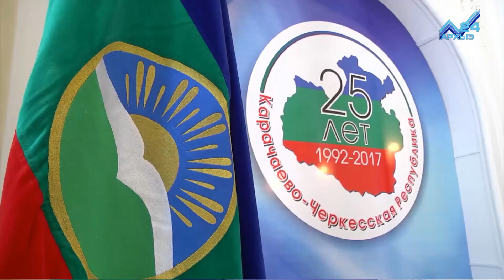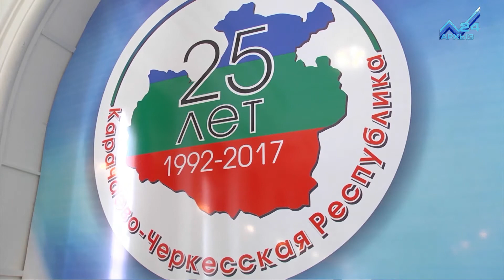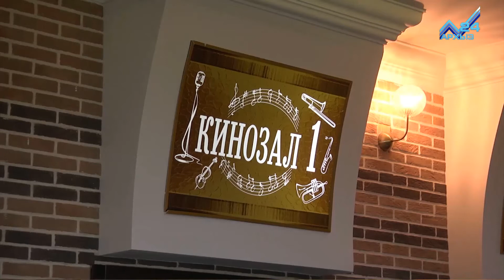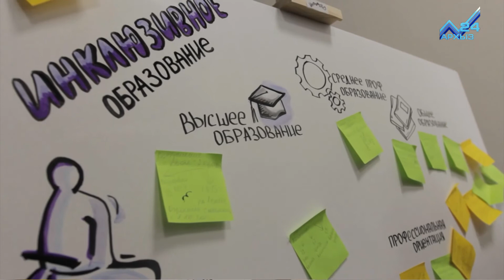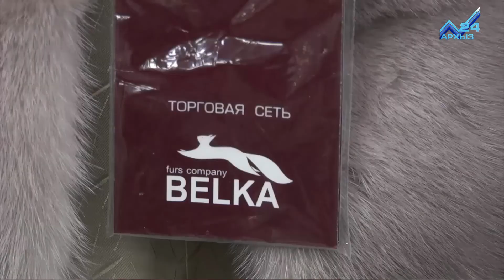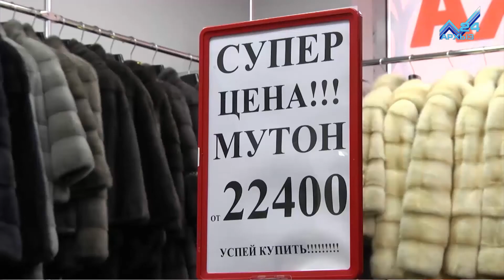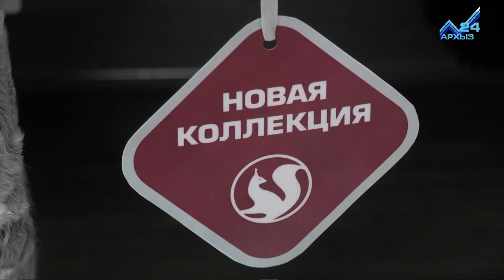События дня 28.09.2017